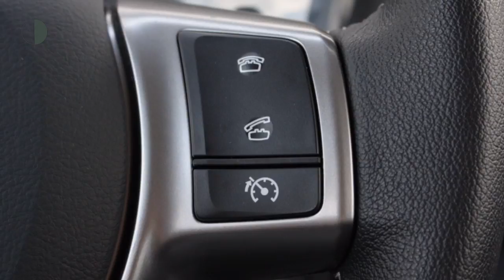Toyota Yaris 1.3 5drs Aspiration Aut. | iPod | Design Pack